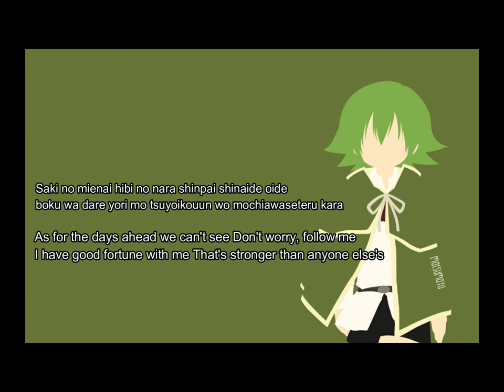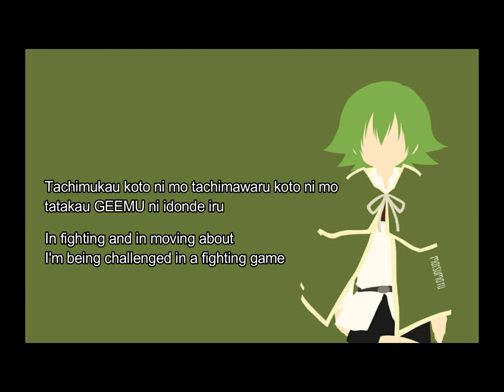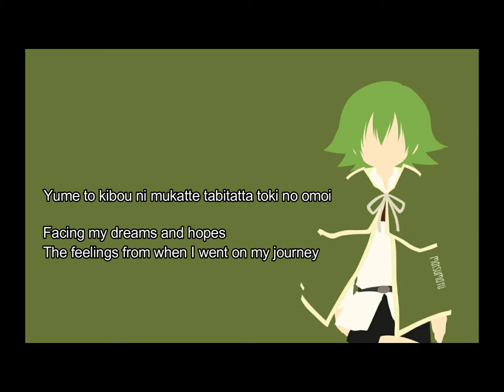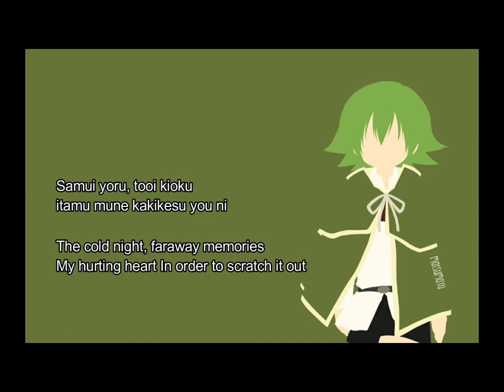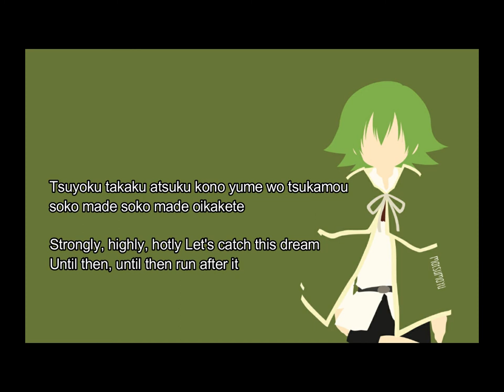Lyserg Diethel-Discover (Romaji & English Lyrics)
Sung by: Yoko Soumi (Lyserg Diethel)